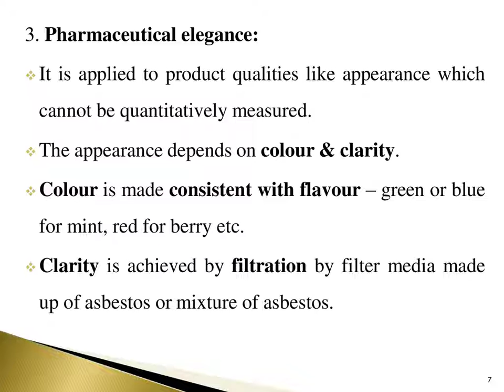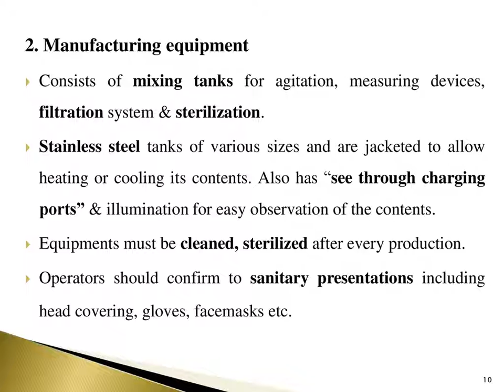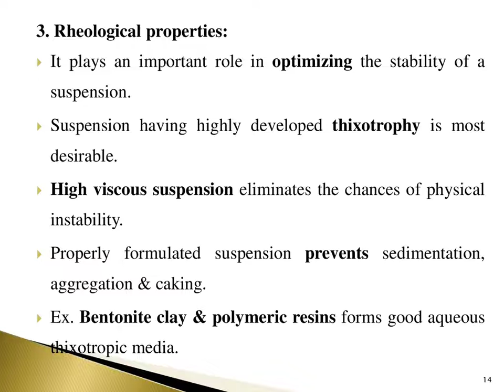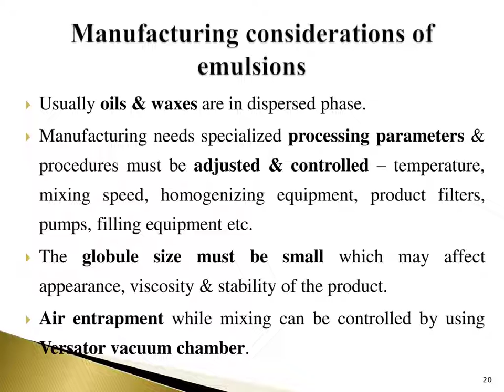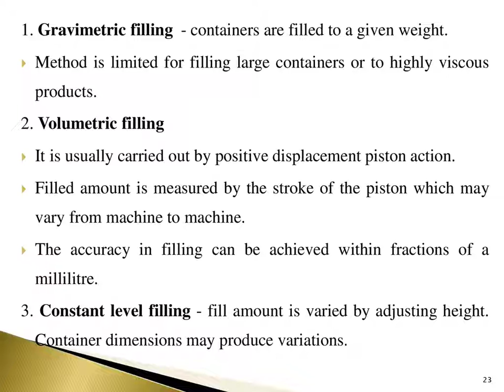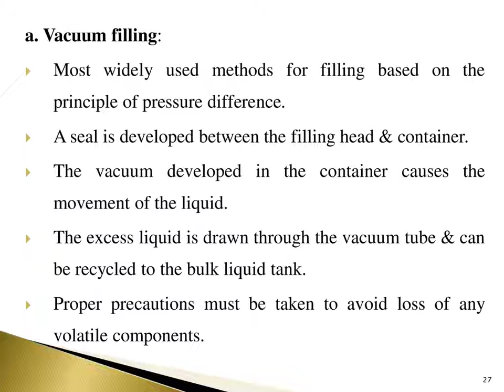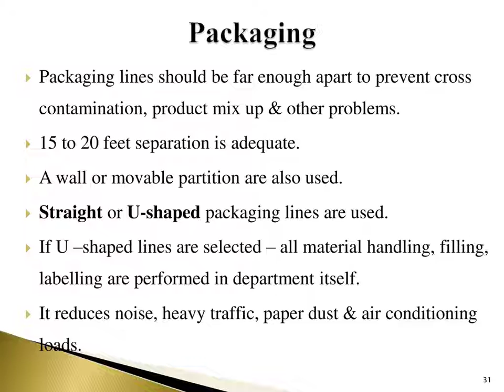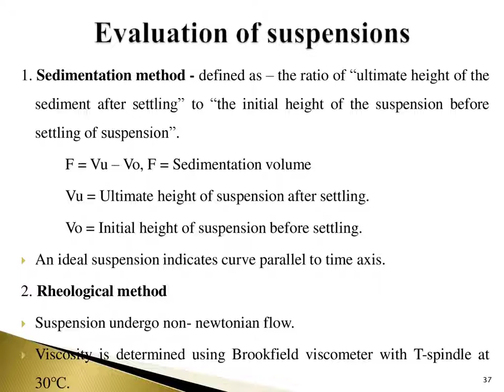B.Pharm - SEM V - Unit II - Liquid orals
Industrial Pharmacy - I